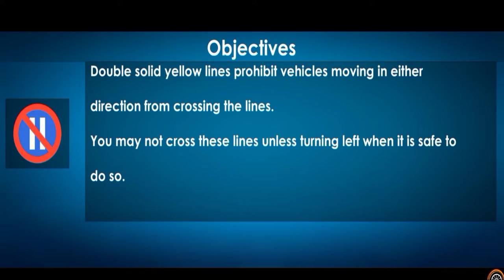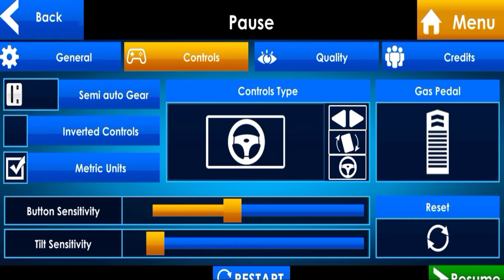Car Driving School : Car Games 2021 - Career Mode Ep#1 level 1 to 8 Gameplay | Spark Games | MR.GOA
More Information About Game  : Car Driving School : Car Games
Game Developer      - Spark Game Studios
Download Size         - 84 MB
Version                      - 2.2
Updated on               - 16 Jun 2022

🏁 🏁 🏁 Major Update 🏁 🏁 🏁
NEW OPEN WORLD MODE WITH DRIFT, RACE, TREASURE HUNT AND STUNTS LEVELS
🔥🔥🔥 20 NEW PARKING LEVELS🔥🔥🔥
🔥🔥🔥 20 NEW STUNTS LEVELS🔥🔥🔥
🔥🔥🔥 ONE TOUCH DRIVE MODE ADDED 🔥🔥🔥
🔥🔥🔥 PUZZLE PARK MODE ADDED 🔥🔥🔥
🔥 Multiplayer added
🔥 New Environment
🔥 Reduced File size,
🔥 More Traffic.
🔥 Test Drive and many more

25 different vehicles to drive
3 different types of controls i.e. Button, Tilt and Steering

Download for free the best “Car Driving School Game 2020: Real Driving Academy Test” among all other free car games. We’d appreciate to hear your suggestions and comments.